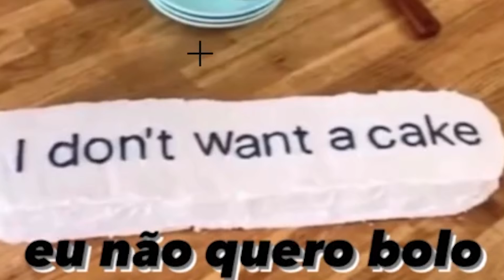Se eu falar em PORTUGUÊS, o VÌDEO ACABA...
축하합니다.이 문장을 번역하는데 시간을 보냈습니다.